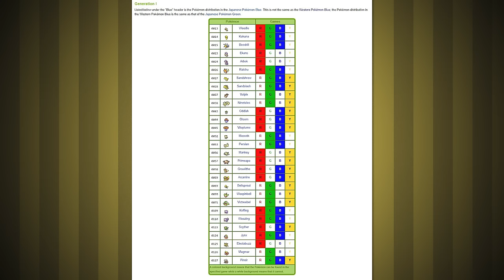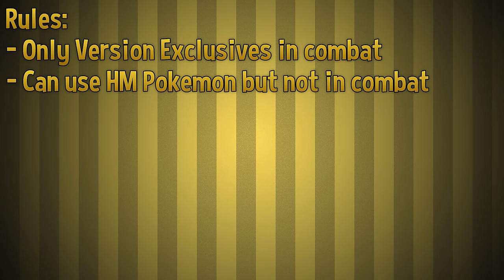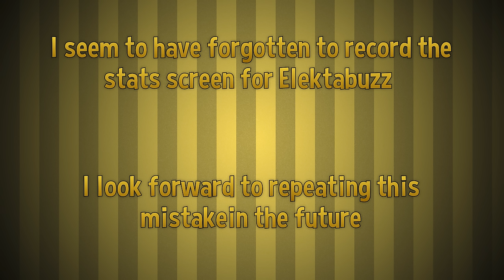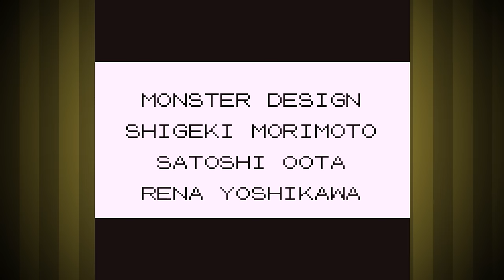Can I Beat Pokemon Red with ONLY Version Exclusives? 🔴 Pokemon Challenges ► NO ITEMS IN BATTLE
In this video I take you along my ridiculous Pokemon Red Challenge Journey through the world of Kanto in Generation 1 as I attempt to beat the entire game with only the Red Version Exclusive Pokemon, and without using Items in Battle!  Am I able to do it?  Only one way to find out!